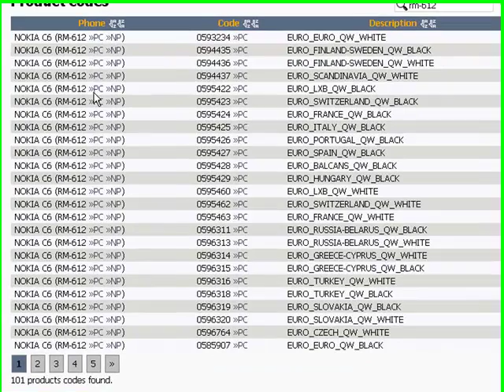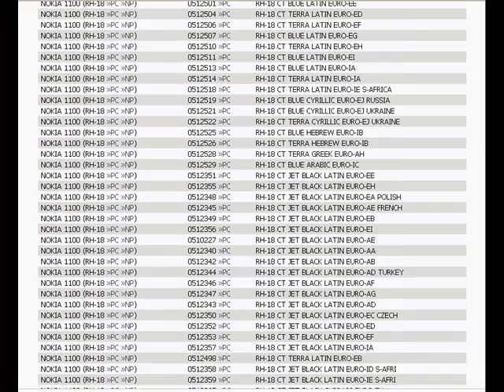Martech Service Manager: Product Code Finder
What does PC Finder do?
1. You want to find Device Code E52 ?
2. You search which model is: RM-469
3. You search which model has a product code: 0596263
4. You search a product code for E52 from Germany